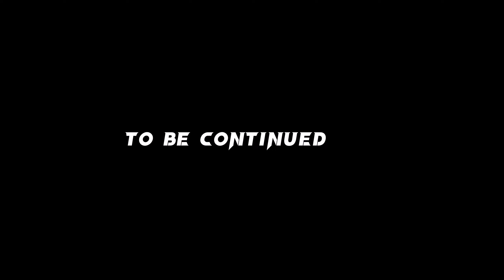ROSH PINAH FILMS ||S1, E3